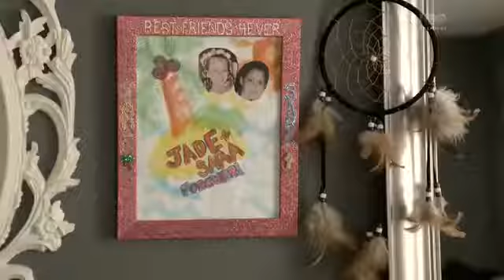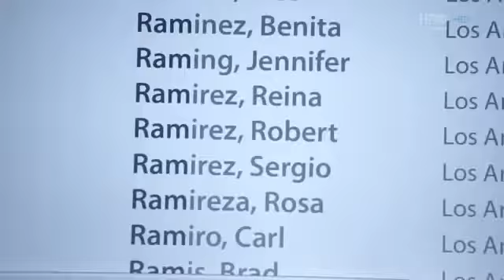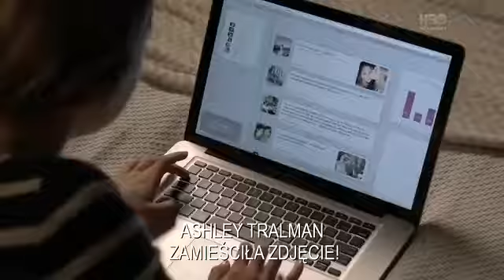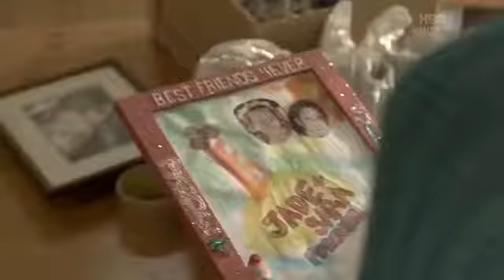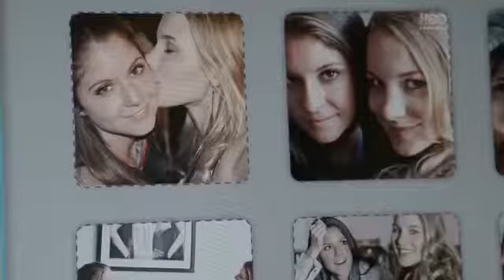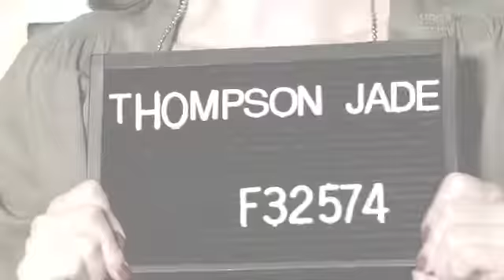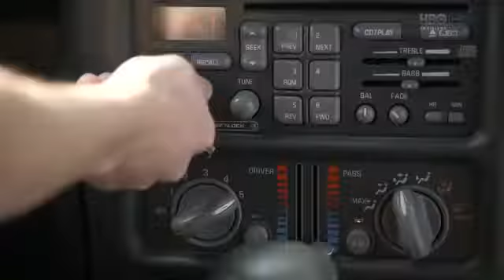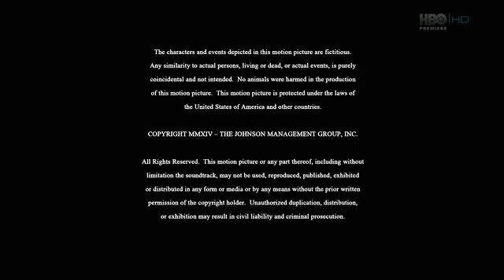Trojuhelník smrti drama 2014 cz dabing